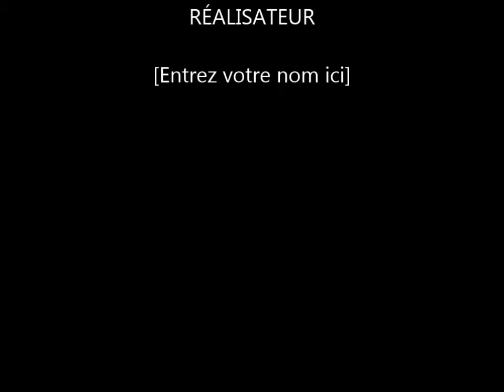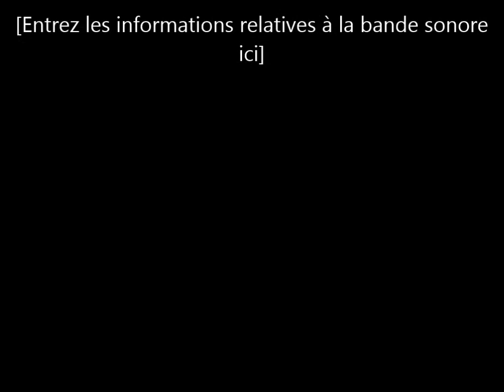Gaëlle Marie - Concert à Fulvy - 30 août 2013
Notre dernier concert, 30 août à Fulvy...